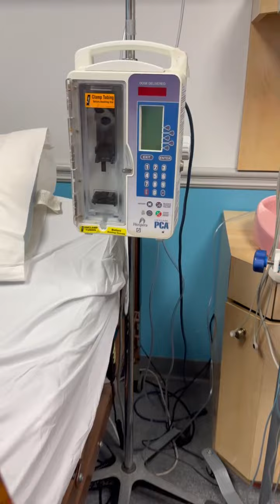When the doctor tells Ernestine troubling news!